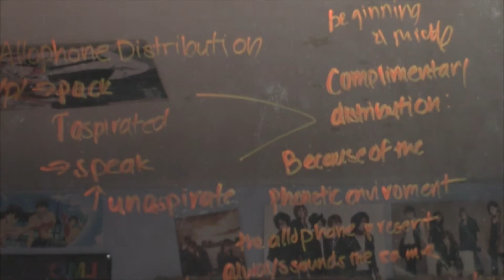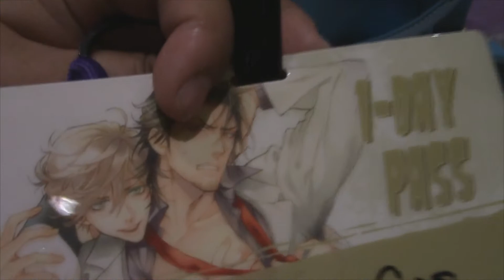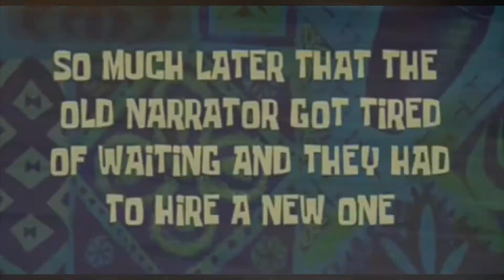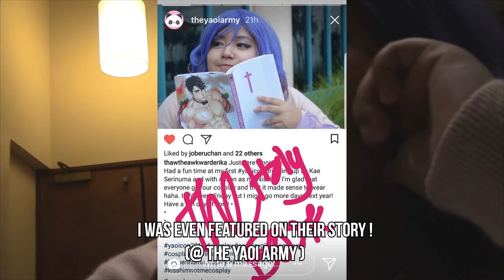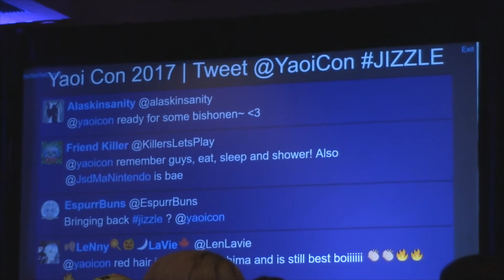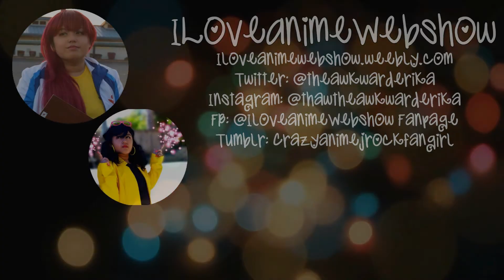The Con Diaries: Yaoi Con 2017 Fri [Let's Wait and Sin]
(´・ω・`)OPEN ME
yooo like I am so happy that I came up with a good pun title for this video. In this video I take you along Yaoi Con 2017 where I was attending for the first time.

ED:

Happy Synthesizer - 8bit
Snail's House - Pyon Pyon Cafeteria (Tasty Release)

Links ^^